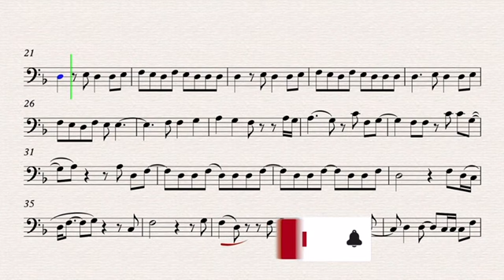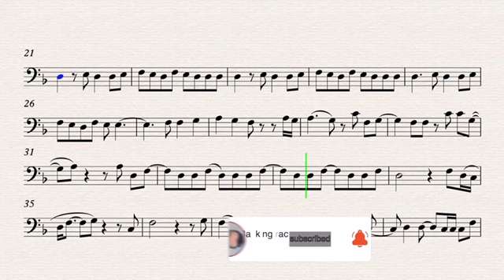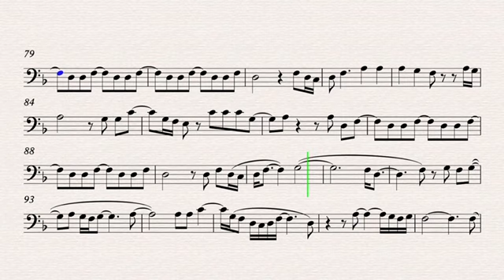Set Fire To The Rain - Play along for Bass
Song by Adele

No Copyright and High Quality Karaoke & Play Along for Bass Instruments